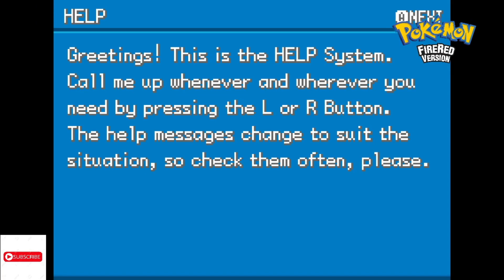LESTS PLAY POKEMON FIRE RED I CHOOSE YOU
DOING THIS INSTEAD OF MINECRAFT WAS DIFFERENT BUT FUN